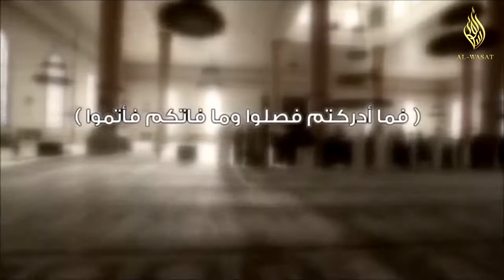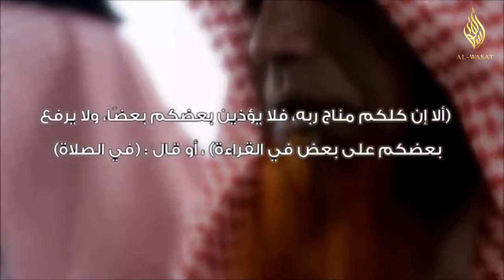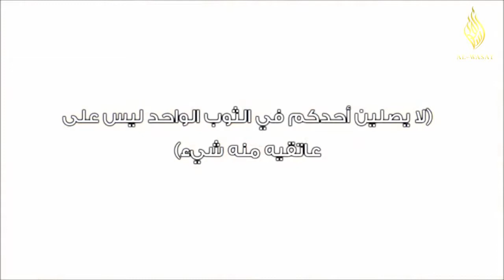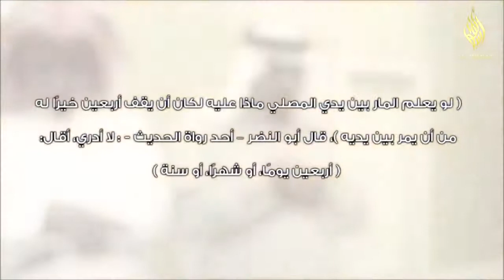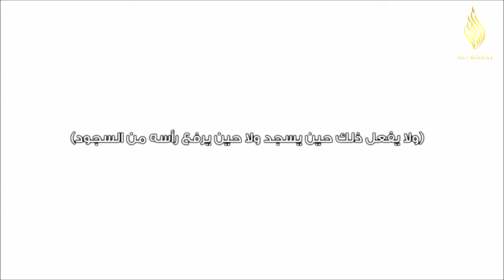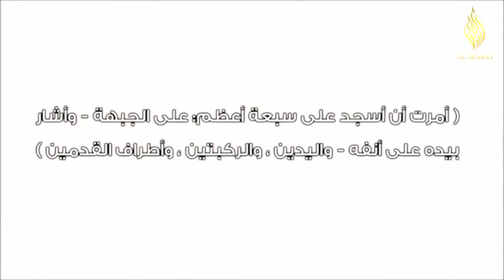Ошибки, допускаемые в намазе!